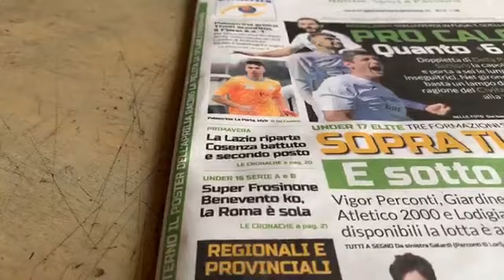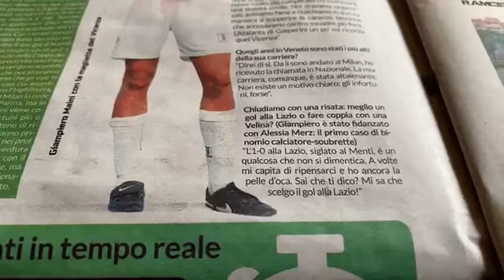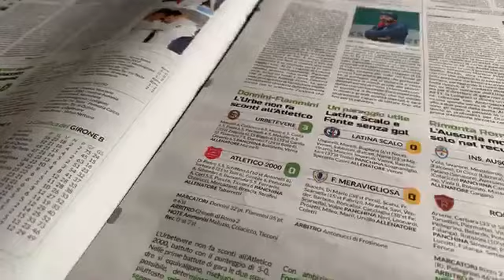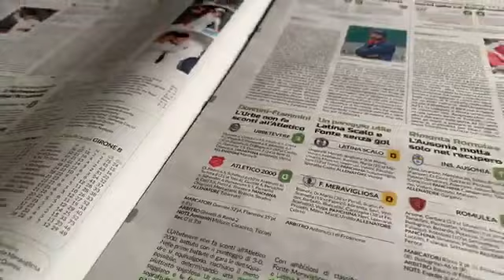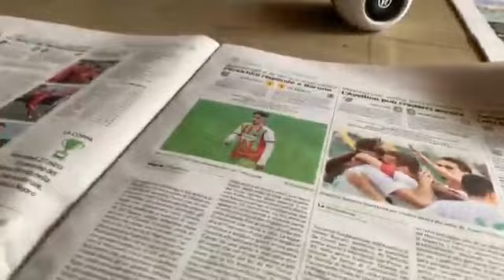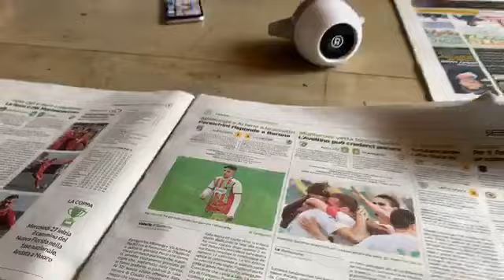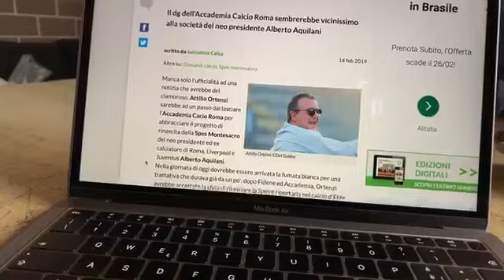GR Review | Puntata #4 - 25 Febbraio 2019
Seconda puntata della nuova rubrica social di Gazzetta Regionale. Ogni lunedì intorno alle 12.00 sulla nostra pagina Facebook spazio ai protagonisti del calcio laziale con interviste e contenuti a sorpresa. Oltre al contributo live dei nostri lettori